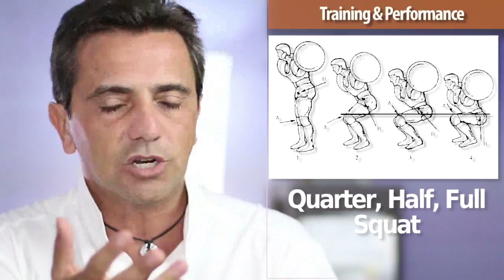Gian Mario Migliaccio | Quale Squat è più efficace per la Performance nello sport?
Quale Squat è più efficace per la Performance nello sport?
Segui anche Gian Mario Migliaccio